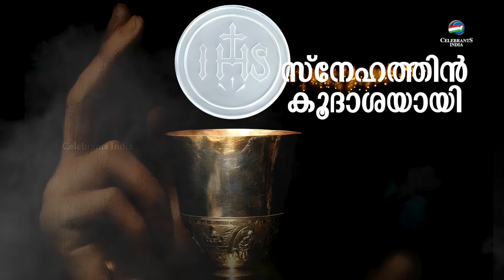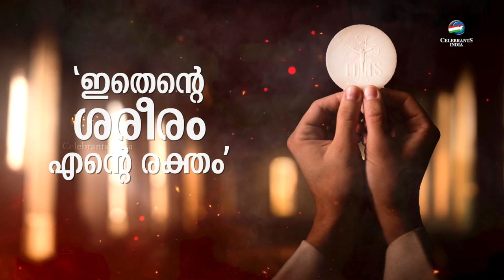SNEHATHIN KOODASHAYAYI | KARAOKE | ATHMAGURO (ആത്മഗുരോ) | Latest Pesaha Song 2024| Rohan Thomas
♪ Album : Athmaguro
♪ Song : Snehathin Koodashayayi
♪ Lyric & Music : Rohan Thomas Ayyer
♪ Syriac Translation : Fr. John Plathanam
♪ Singer : Kester
♪ Accompanying : St. Mary’s Metropolitan Choir Changanacherry
♪ Orchestration : Scaria Jacob

♪ Recording : Zino Zacharia (Samji Audio Tracks, Kochi), Tison Thomas (Genesis 1,Chry)
♪ Mixing : Jinto John (Geetham Digital,Kochi)
♪ Title Design : Vishnu P R Celebrants
♪ Editing : Aju K Mathew
♪ Produced by : Tomichen & Joel Thomas Ayyarukulangara